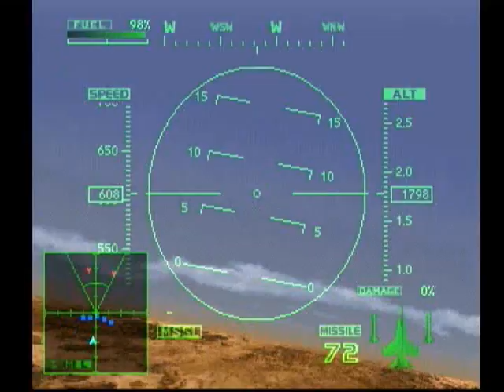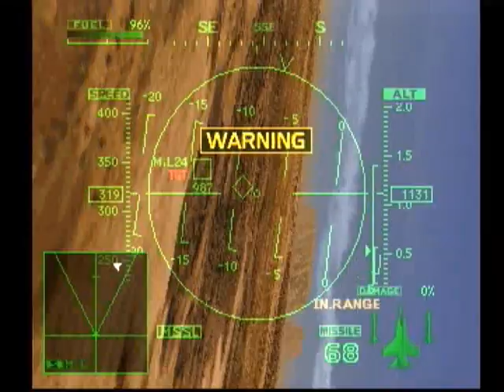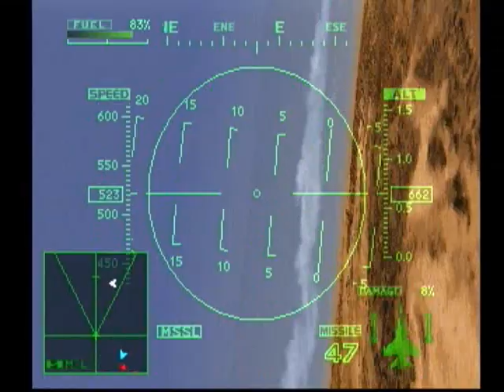Ace Combat 2 - Cavalry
I play and ramble through ACE2's "Cavalry."